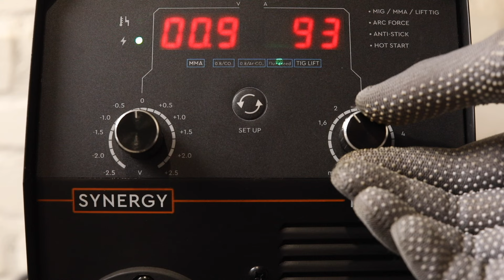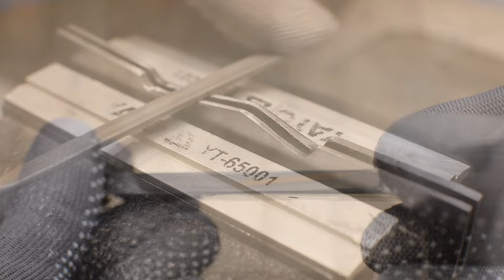Old Broken Switchblade Knife Restoration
I found an old rusty broken automatic knife and decided to restore it. The spring in the knife was broken. I made a new spring. I removed the rust and polished the blade. I hope you liked my restoration.